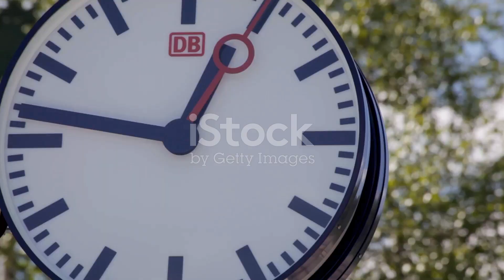Dutch Expat Reveals Biggest Culture Shock 2024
Dutch Expat Reveals the Biggest Culture Shock of 2024! 🇳🇱✈️

What’s it really like to move to a new country? In this insightful video, a Dutch expat shares their **biggest culture shock experiences of 2024** after relocating abroad. From unexpected social customs to daily life differences, discover the surprising aspects of life in a new culture that took them by surprise.

Join us as we delve into fascinating anecdotes, tips for navigating cultural differences, and how to embrace the challenges of expat life. Whether you’re considering a move abroad or just curious about expat experiences, this video will give you valuable insights into the realities of living in a different country.